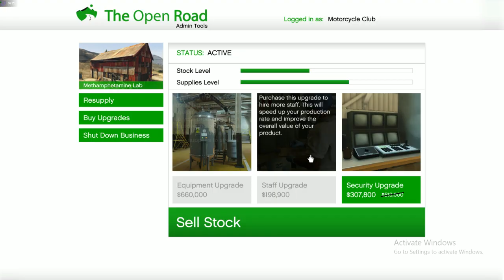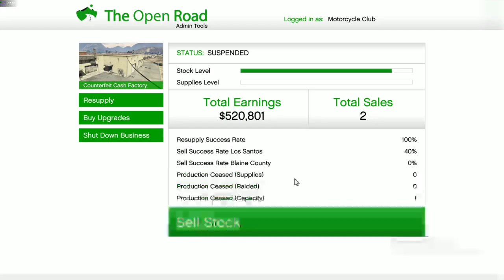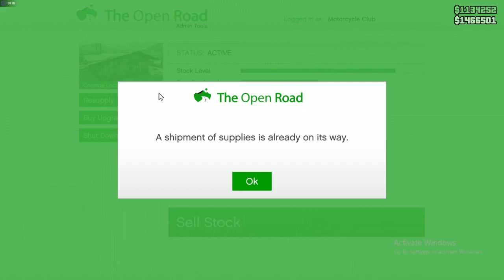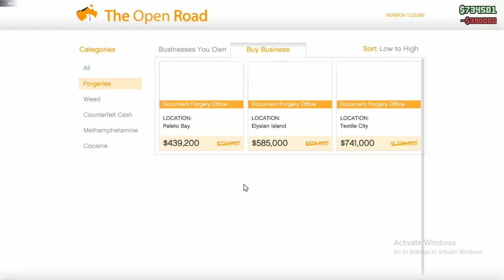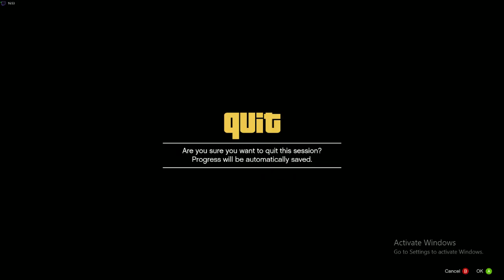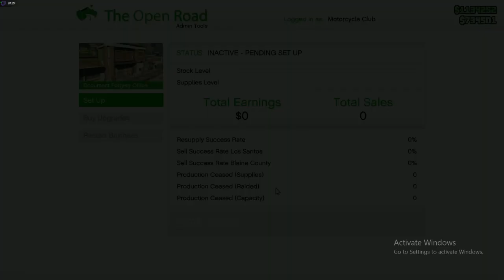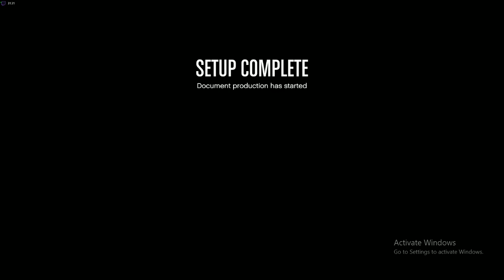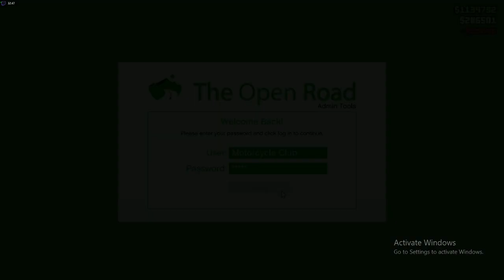Gta 5 online low end PC gameplay ( i7 2600 rx560 )